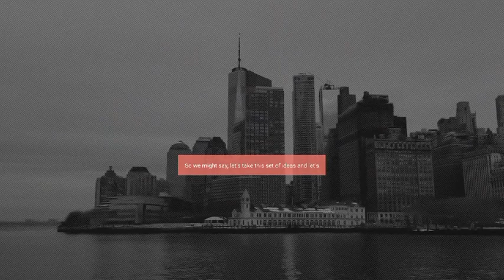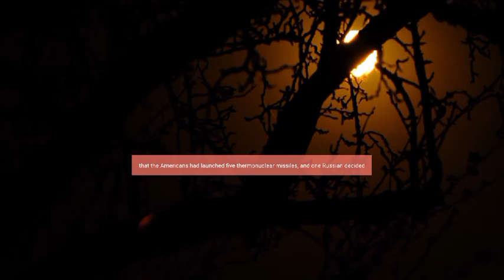Honest Truth About Communism | Jordan Peterson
1)This video has no negative impact on the original works (It would actually be positive for them)
2)This video is also for teaching purposes.
3)It is not transformative in nature.
4)I only used bits and pieces of videos to get the point across where necessary.